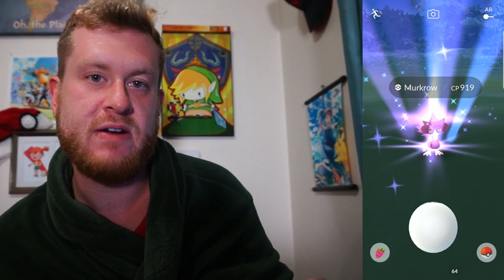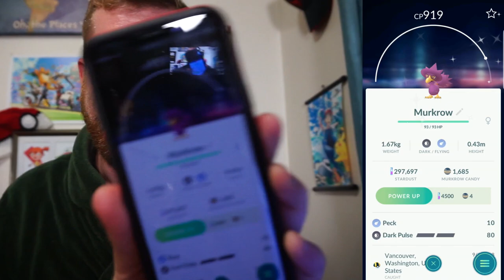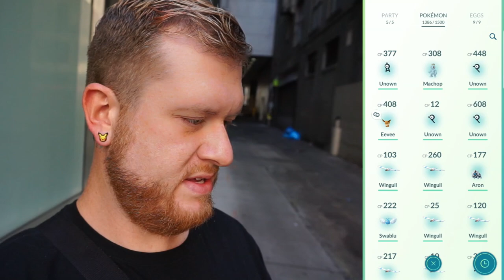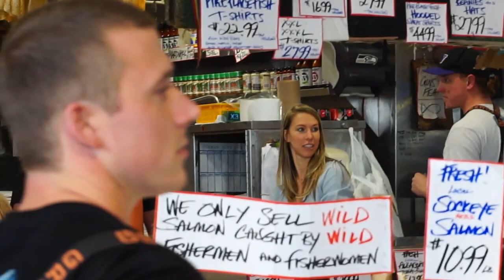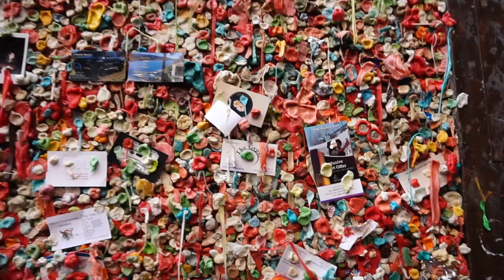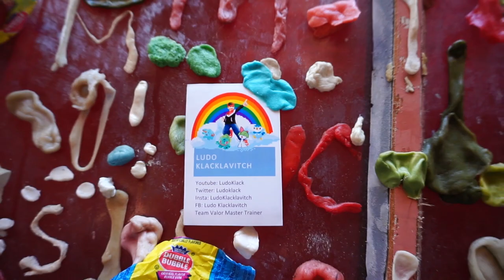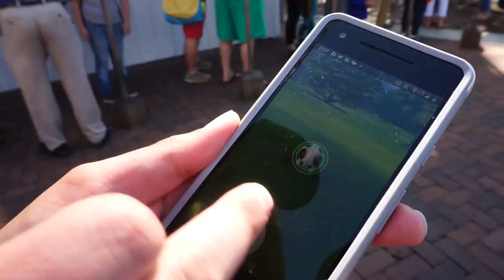HUNTING UNOWN & SHINY WINGULL - THE QUEST FOR CELEBI - A RIPPLE IN TIME - PART 3 - POKEMON GO VLOG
TODAY WE MAKE THE SMALL DAY DRIVE TRIP UP TO SEATTLE TO TAKE ADVANTAGE OF THE RARE UNOWNS SPAWNING THERE FOR THE PAX WEST GAMING CONVENTION. ALONG WITH HUNTING SHINY WINGULL ON THE WATERFRONT OF THE PUGET SOUND!